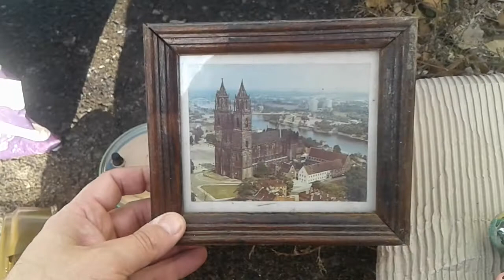Старинные Советские Куклы .Елочные игрушки из СССР .Часы .Котел.Скупаем Антиквариат у населения.